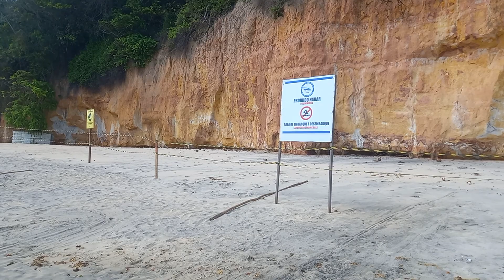PIPA RN BRAZIL. Vídeo Atual da Praia de PiPA..